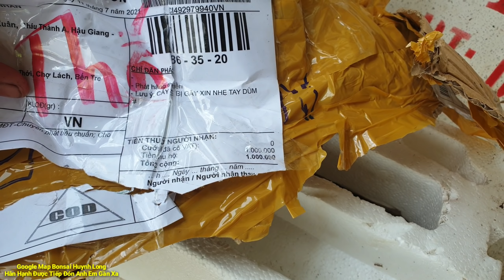Định Hình Cây Mai Phôi - Tập Chơi Mai Bonsai - 12/07/2021